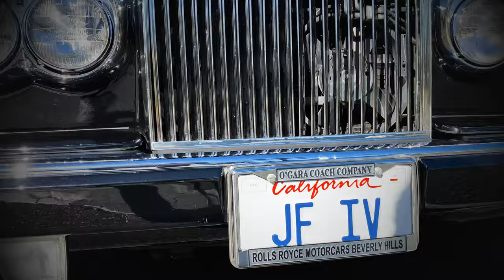The Joshes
What if you thought you had it all. The model husband, the sales, the life. And all the sudden one day you wake up and everything's changed. You are your own worst nightmare. You are your nemesis. YOU ARE JOSH ALTMAN!

What would you do... Which Josh would you rather be?

Well let’s just say it makes for a script for a TERRIBLE 80s movie.

Josh and Josh coming to a real estate market near you 🏠💰